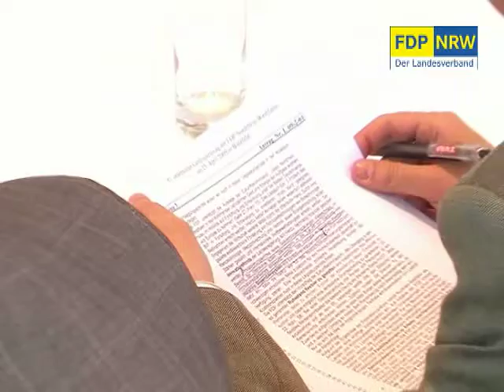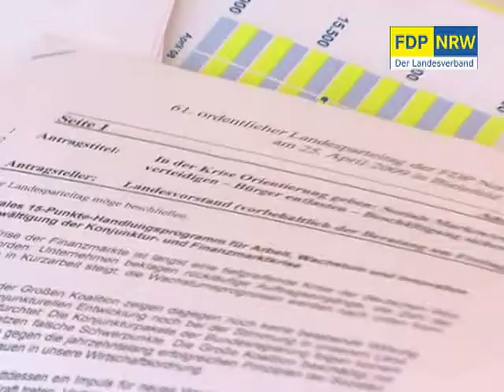Pressekonferenz zum Landesparteitag: Steuerentlastungen sollen die Konjunktur ankurbeln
(Düsseldorf, 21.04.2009) Der FDP-Landesvorsitzende Andreas PINKWART und FDP-Generalsekretär Christian LINDNER haben am Dienstag über den Landesparteitag am Wochenende in Bielefeld informiert. Programmatisch wollen sich die Liberalen dabei gegen eine Staatsbeteiligung an Opel und für eine Privatisierung der WestLB aussprechen. Zudem stehen Steuerentlastungen und die vollständige Gleichsetzung des Meisterbriefs mit dem Abitur beim Hochschulzugang auf der Tagesordnung.

Die nordrhein-westfälische FDP stellt auf einem Parteitag am Wochenende in Bielefeld ihre Kandidatenliste für die Landtagswahl 2010 auf. Als Spitzenkandidat steht der amtierende Landesvorsitzende, Andreas Pinkwart, zur Wahl. Eine Koalitionsaussage wollen die Liberalen aber erst im Februar 2010 treffen, wenn auch das Wahlprogramm verabschiedet wird.